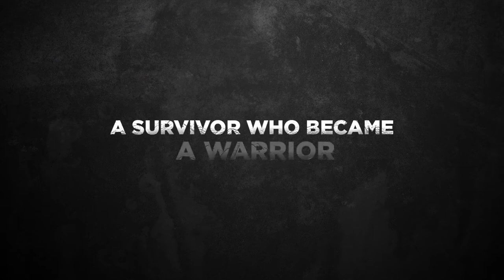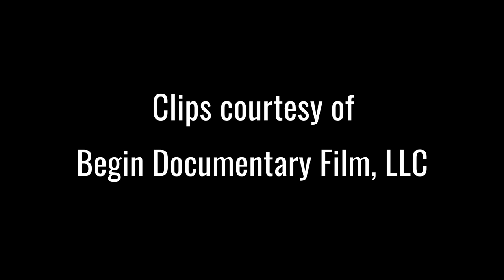Upheaval | Israel Through the Eyes of Menachem Begin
Award-winning director Jonathan Gruber and producer and researcher Rachel Greenberg join B'nai B'rith CEO Dan Mariaschin to talk about their new documentary "Upheaval: The Journey of Menachem Begin" and examine the legacy of the former Israeli prime minister – one of the 20th century's most iconic figures.

Learn more about "Upheaval" and the complicated, incredible life of Menachem Begin